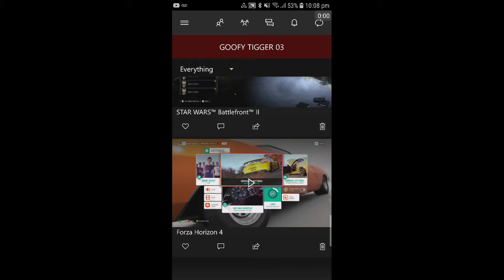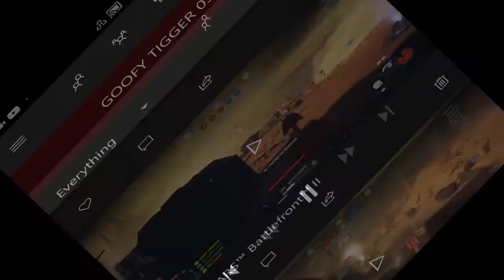My SW Battle Front 2 Stream Skins